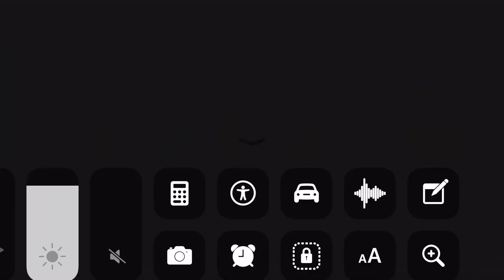I beat my high score in jetpack joyride